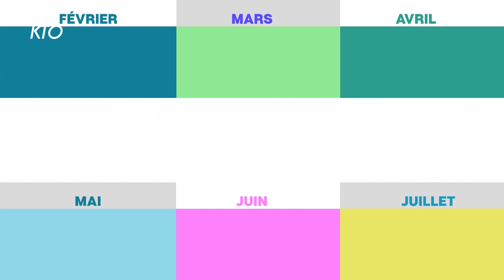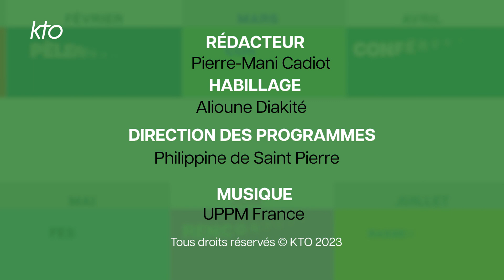Agenda du 29 décembre 2023